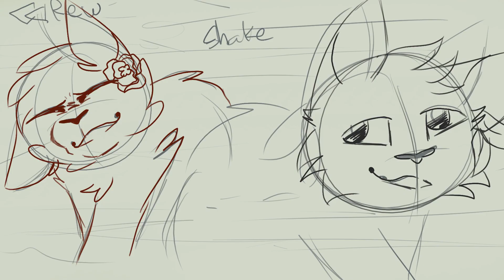EPOCH Meme | Forever Unfinished WIP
So I had this random inspiration to make a meme featuring several members of the Eco SMP, letting people choose the line that they wanted and drawing their character for that lyric. I also tried to fit in as much lore as possible from the short time that the server had been up, including equal parts for Wolf Clan and Amethyst Clan.

Though I did make good progress, this project hit several delays and setbacks. I wasn't really happy with the storyboard and I wasn't able to get all of the screenshots and lore that I needed to fill each scene. I figured I might be able to pull future events and use those, but the future of the Eco SMP never came.

Fortunately I was able to draw in some final touches shortly before my computer died, but it managed to back up the file before the disk melted.
As soon as I got Krita working again I rendered it in it's roughest form without any editing, just trying to save the most basic concept.

Huge shout out to Eco for creating and running the SMP, as I never would have had the opportunity to meet any of these people if it wasn't for @Ecouityleaf. ;0

Western - WesternGates
Wyn - Aewynter
Wolfess Alderheart - Cupicate
Cerulean - Blueray
Eco - Ecoleaf's Legends
Mystic - MyStic
Atlas - Jay/Atlas
Rose - Snowfrost
Assorted members from Amythest/Wolf Clan, including Cran, Tabby, Bloodcloud, Sorrow, Glitch, and probably more.
Final frame - Bloodcloud